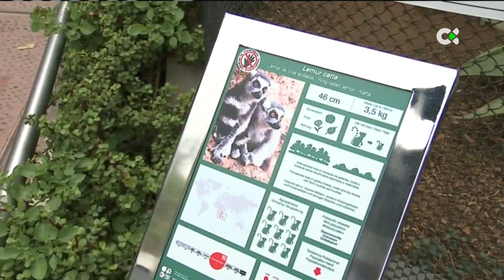Birth of the lemur pup - Televisión Canaria - Telenoticias 2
Many thanks to Televisión Canaria for the report!

Join us as Rafael Zamora, scientific director of Loro Parque Fundación, discusses interesting details about the birth of the lemur pup, a species that is endangered in the wild and that joins the family that lives in Loro Parque.